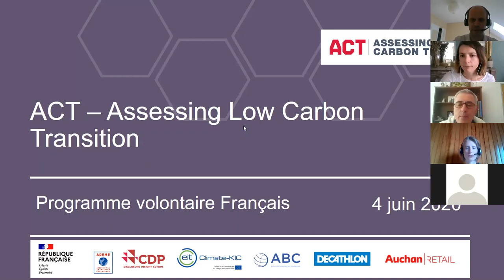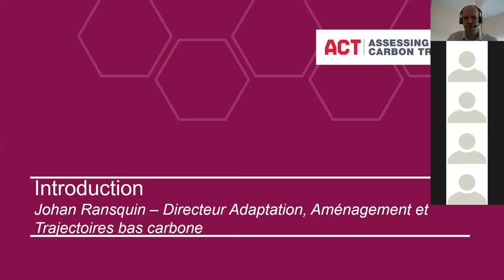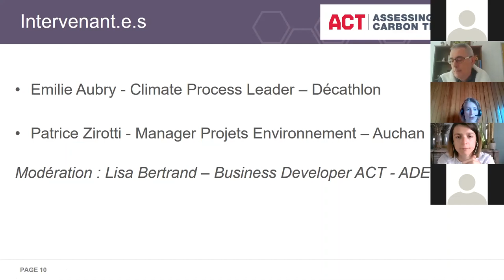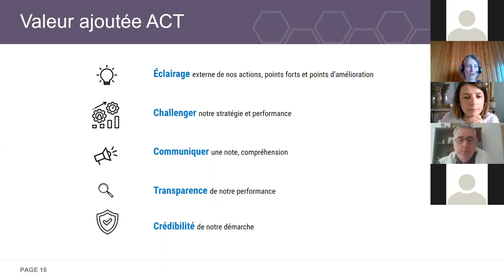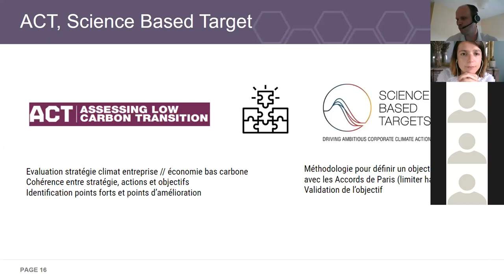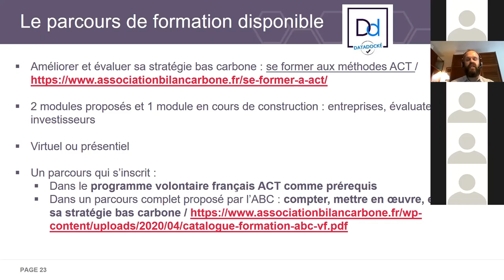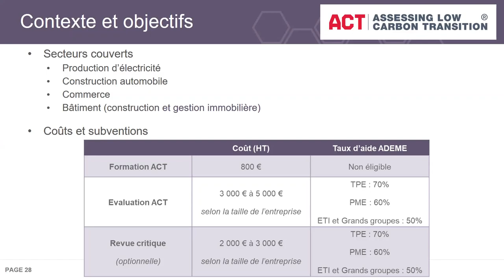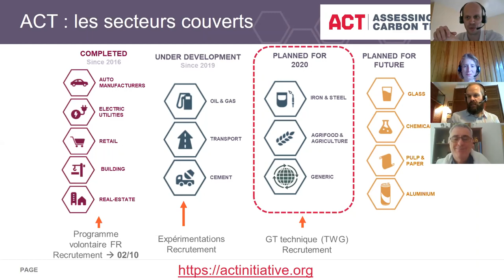Le Programme Volontaire ACT en France en 2020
Le programme volontaire français a été lancé par l’ADEME en 2018 pour déployer le dispositif ACT en France et soutenir financièrement les entreprises volontaires dans l’évaluation de leur stratégie climat.

Le dispositif du programme volontaire ACT en France est reconduit en 2021 dans le cadre de l’initiative internationale ACT et du projet européen AENETA (projet cofinancé par l’ADEME et le réseau EIT Climate KIC).